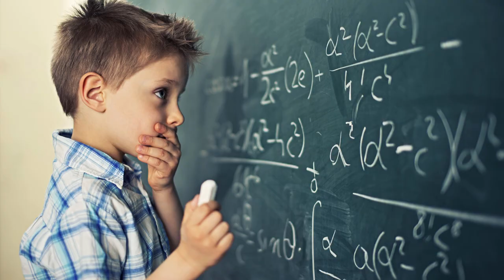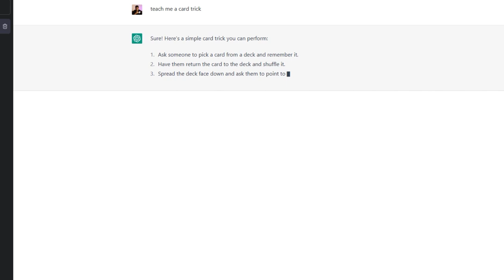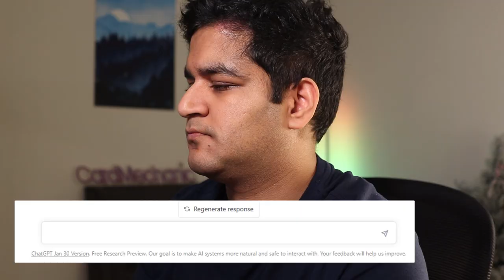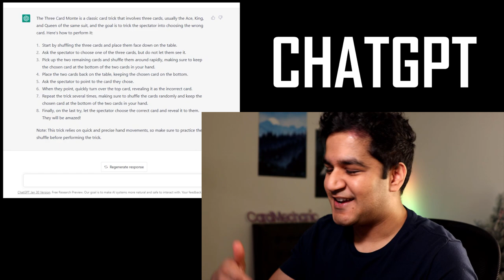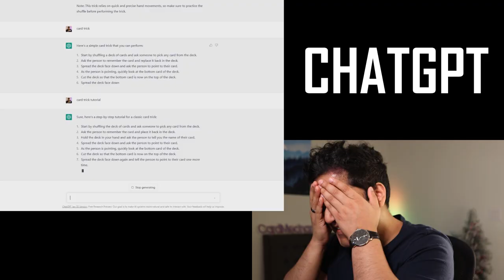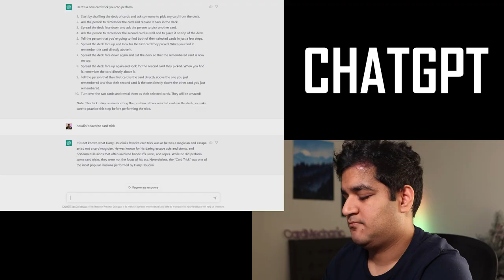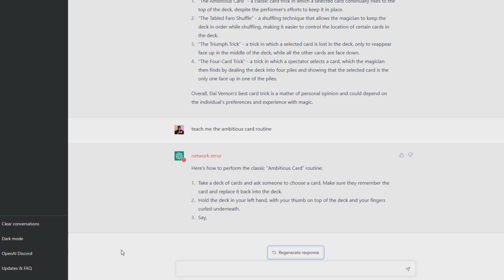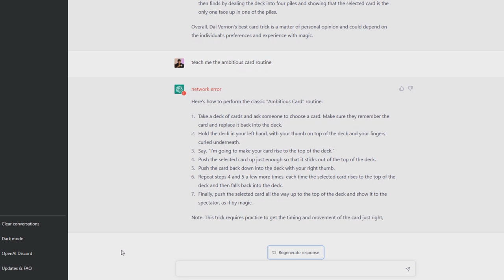I Used ChatGPT to Create a Card Trick…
Learn Magic. Master Your Performance. Captivate Audiences.

______________THE GREATEST SUPPORTERS ON EARTH______________
- Nicole Rossi
- John A Prata
- StuPedassle
- Steve Quizhpe
- Tim Boussen
- Felix He
- Aden Oshea
- Schenker Christoph
- Luke Conlon